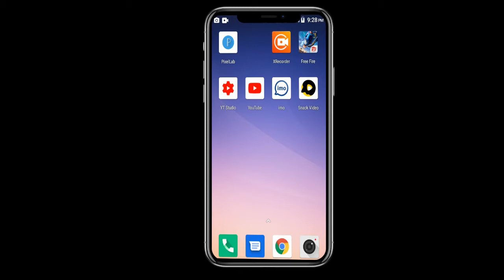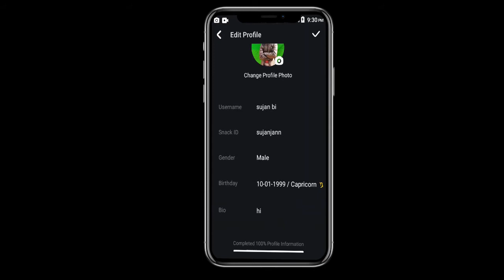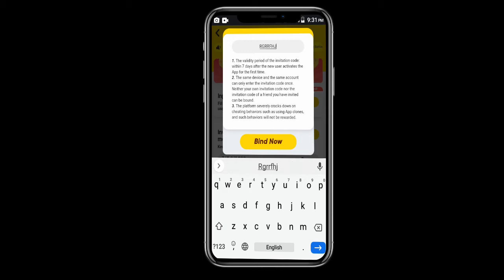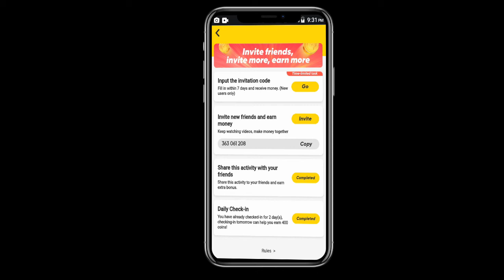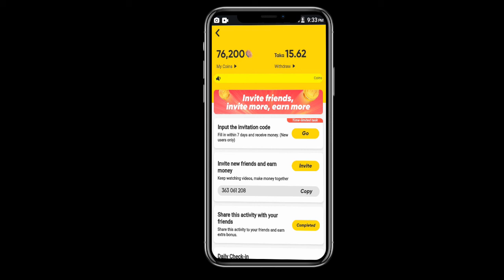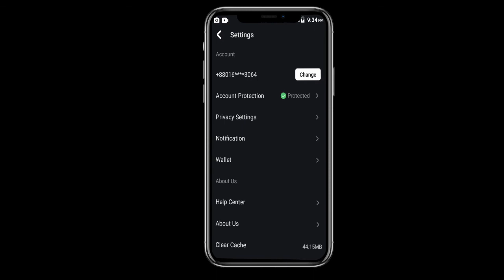snack video মোবাইল দিয়ে টাকা ইনকাম করুন উরাধুরা mobile how to money income now snack video download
invitation code is  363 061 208